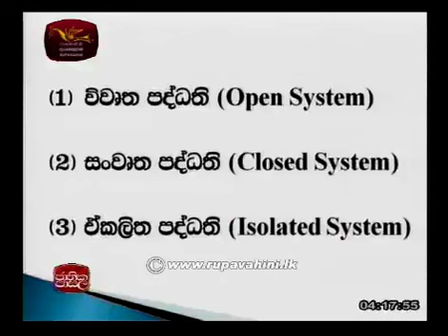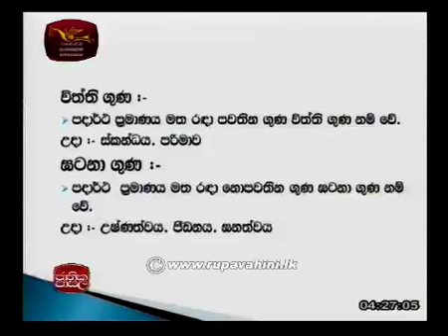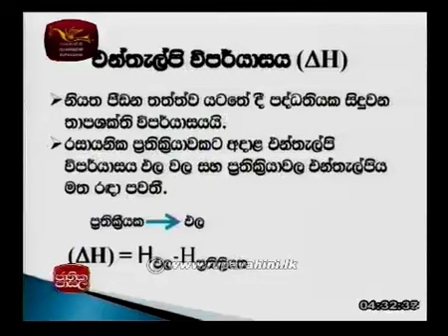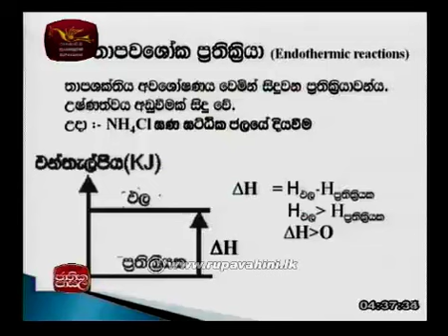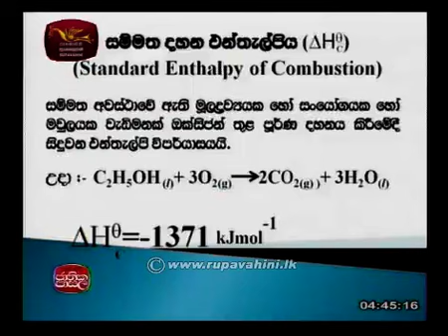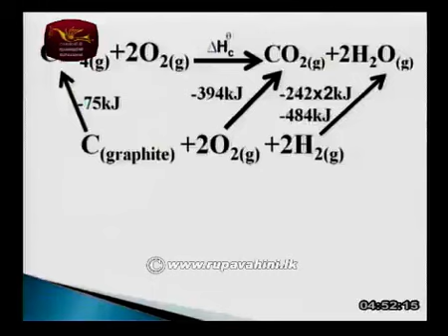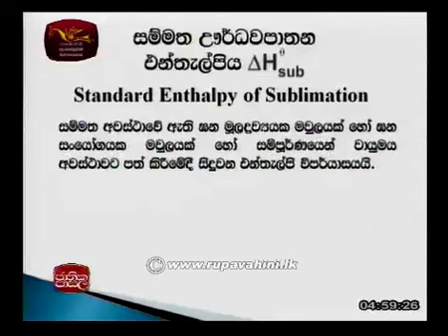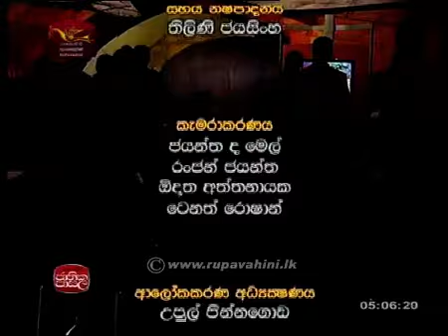AL Chemistry 2015 Lesson 16